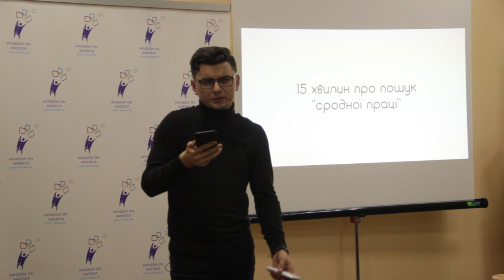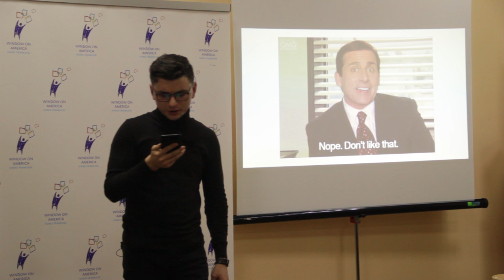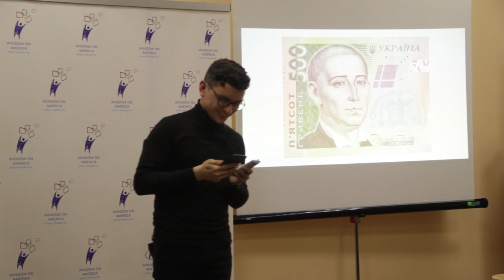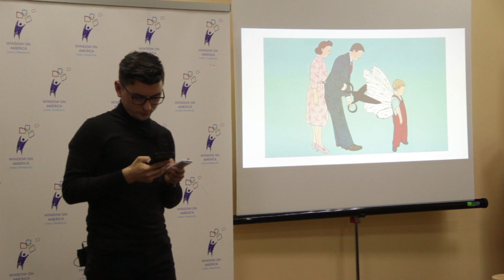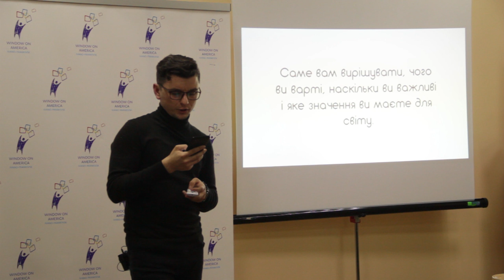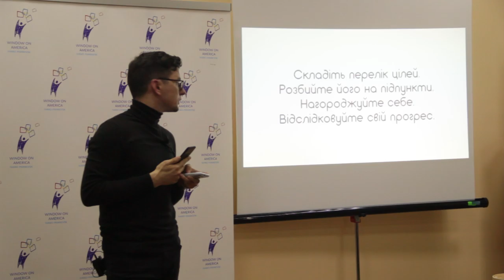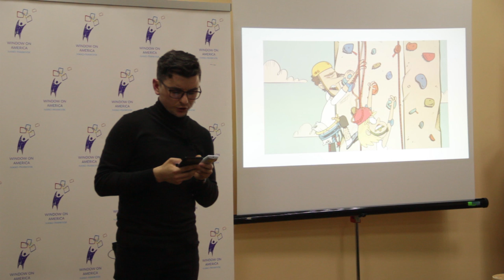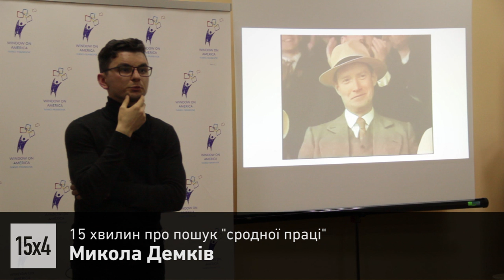15 хвилин про пошук сродної праці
Ти вже знаєш, ким хочеш стати?
Кожен з нас шукає ту справу, яка буде приносити водночас задоволення, розвиток та фінансову стабільність. І кожен народжується з тими чи іншими здібностями.
У якому віці варто починати обирати свою професію? Як це робити? Що читати та де вчитися? Як дізнатися, що ви зробили правильний вибір? Як і де працювати, щоб робота стала «тією самою»?
Будемо розбиратись, як середовище та ми самі впливаємо на вибір професії та які навики потрібні для тієї чи іншої роботи.

Україна, Івано-Франківськ, 19 березня 2019р.

15х4 - це міжнародна спільнота молодих вчених і фанатів науки. Ми хочемо, щоб люди виступали та ділилися знаннями.